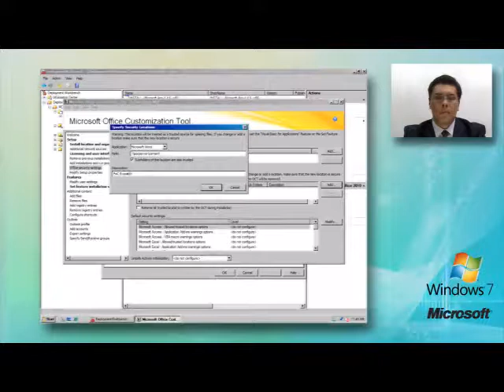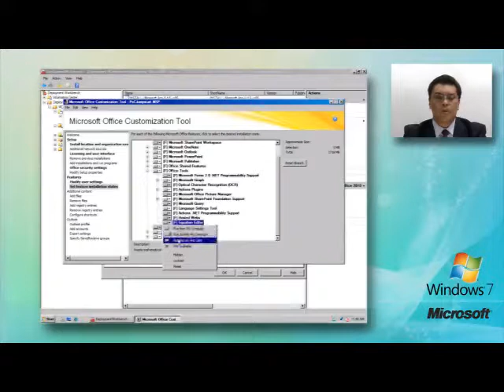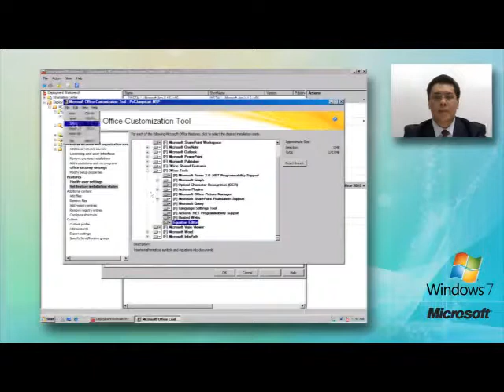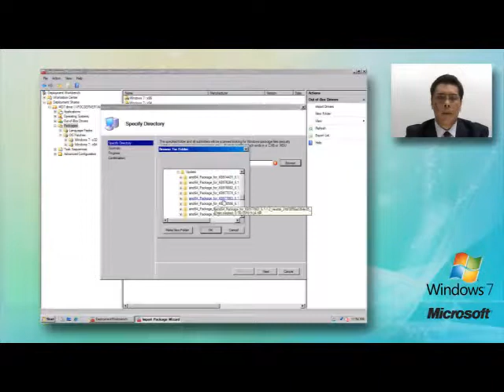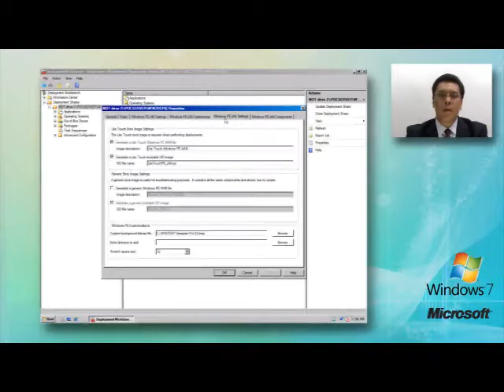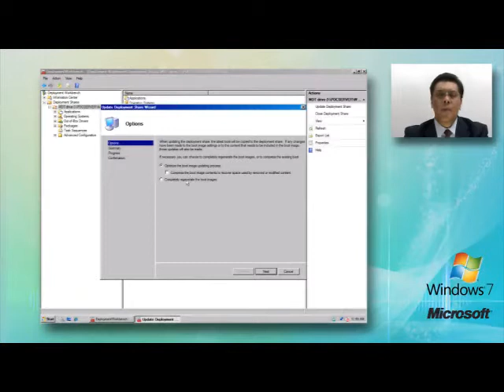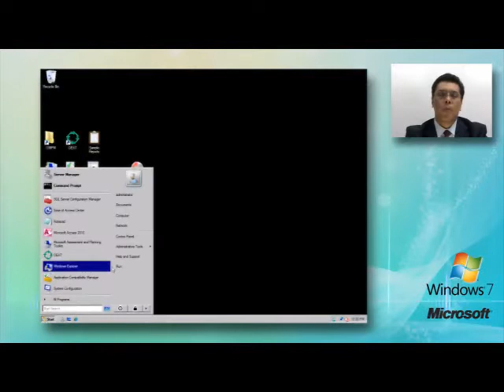Windows 7 y Office 2010 parte 5 Creando la imagen Parte 2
Creemos la Imagen corporativa a partir de Deployment Workbench